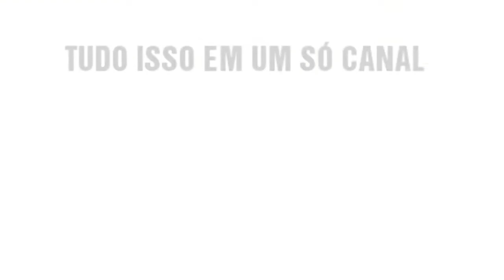FIFA 19 | MATÍAS VIÑA | PALMEIRAS | FACE REALISTA | LOOK ALIKE | HOW TO MAKE | PRO CLUBS | TUTORIAL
Tutorial realista do lateral uruguaio Matías Viña jogador do Palmeiras, ele foi editado no FIFA 19 para reforçar o seu time no modo carreira.